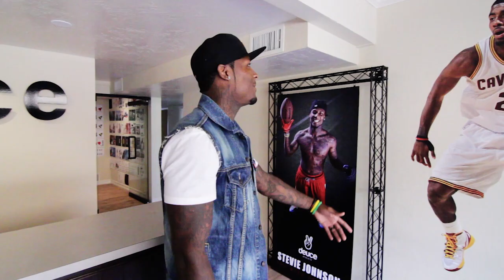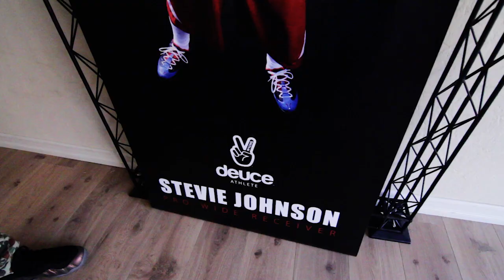Stevie Johnson x Deuce Brand 2.0: HBxHF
Buffalo Bills wide receiver Stevie Johnson touches down in San Diego for the "Handle Biz & Have Fun" photo/video shoot featuring his new signature series Deuce Brand watch. Check out Stevie as he invades the Deuce offices and discusses how he trains in the off season.